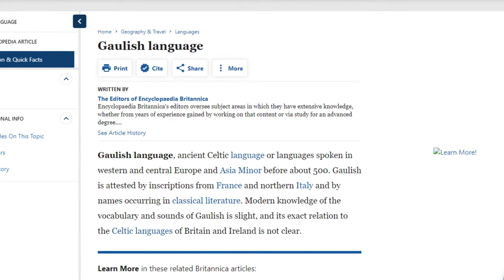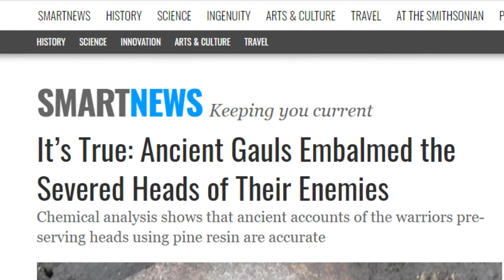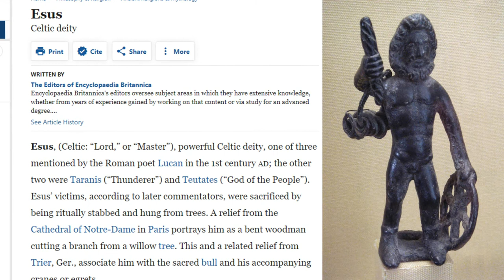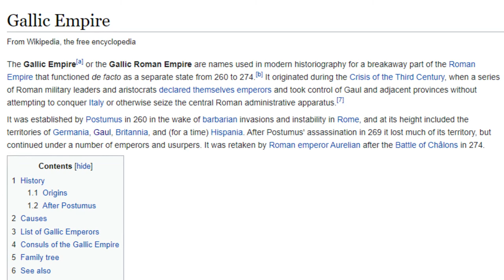A History of Gaul: How Ancient France was the Home of Celtic Civilization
A History of Gaul: How Ancient France was the Home of Celtic Civilization - CelticHistory - The Celtic tribes of Gaul dominated north-western Europe for centuries, with associated Celtic groups settling as far east as Turkey. Yet who were the Gauls, where did they come from, and how did it all end?

Put simply, Gaul was both a geographical region and a name given to a range of Celtic tribes who inhabited this region, or who were originally from this region. These tribes and groups shared certain racial, linguistic, and cultural traits. They largely spoke the Gaulish Celtic language for instance, or a language connected to Gaulish. In their language, many of these tribes most likely referred to themselves as Celts, as Gaul was the name Rome gave to this region and its people.

In relation to the origins of the Gauls, there is no definitive answer. They are thought to have grown out of the ancient Hallstatt culture of western and central Europe, where many proto-Celtic tribes lived. In around the 5th century BC, after increasing contact with the Greeks and the Etruscans, the Hallstatt culture began to transform into the La Tène culture. The La Tène style in art was distinct by its use of curved lines, swirls, spirals, and it was associated with the Celts for centuries.

If we turn our attention to where Gaul was located, the simplest answer to this question is a broad range of north-western European territory centered on the majority of modern-day France. In addition to France, Gaul also encompassed Holland, Belgium, parts of northern Italy, Germany west of the Rhine, and most of Switzerland. Celtic people who had connections to Gaul also inhabited areas of modern Britain and Ireland, and parts of the Balkan region stretching all the way east to Galatia in modern-day Turkey. Although the Celts inhabited much of modern-day France, there were some notable exceptions. In 600 BC, the Greeks had established an important trading hub in southern Gaul on the Mediterranean coast, in the ancient city of Massilia, which is present-day Marseille.

Although the historical records are limited from the perspective of the Gauls themselves, and much of what we know comes from potentially biased Roman sources, we do know various aspects of who these Celtic people were. Firstly, the Gauls were known to be fierce warriors. Strabo, the ancient Greek historian and geographer, described the whole race as being brave and madly keen on war. He added that they impetuous and easily outwitted. Recent research indicates that the gruesome depictions of the Gauls cutting off their enemies’ heads, embalming them in pine resin, and tying them around the necks of their horses as an intimidation tactic, are probably true.

Secondly, the Gauls loved wine. As the Greek historian, Diodorus Siculus, wrote: “Many Italian merchants with their usual love of lucre look on the Gallic love of wine as their treasure trove.”

Thirdly, the Druids held significant influence in Celtic society. Although I will address the question of who the Druids were in more detail in a future video, the Druids were a privileged class that played a religious, legal, and educational role in ancient Celtic civilization. Famously, there were known to practice animal and human sacrifice. Additionally, the Druids organized and officiated many Celtic seasonal festivals, which were usually inspired by important dates in the lunar-solar calendar. Fourthly, Gaul was home to a clan system. Initially, each clan had a council of elders and a King, with the King later replaced by an elected magistrate, whose powers were often constrained by the council.

Julius Caesar - Introduction to Caesar, The Conquest of Gaul, by Jane F. Gardner (1982) (Penguin Books)

Jason Daley (12 Nov. 2018) It’s True: Ancient Gauls Embalmed the Severed Heads of Their Enemies, SMITHSONIANMAG.COM

Michelle Starr (8 Nov. 2018) Ancient Gauls Did Truly Gruesome Things to Their Enemies' Heads, Study Confirms, Science Alert

Julius Caesar (1982) The Conquest of Gaul (London: Penguin Group).